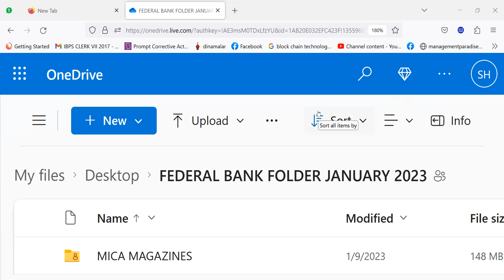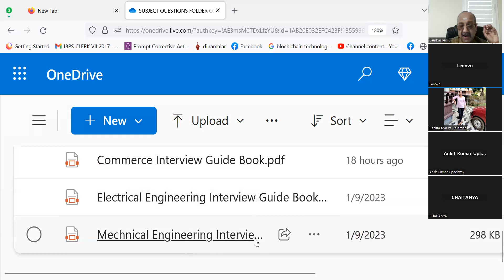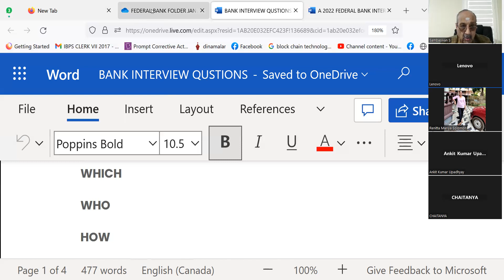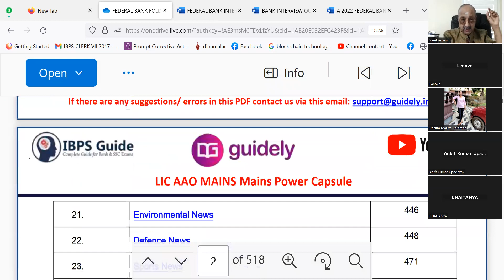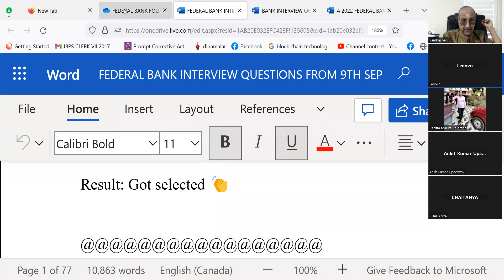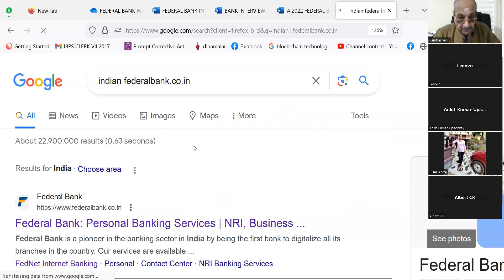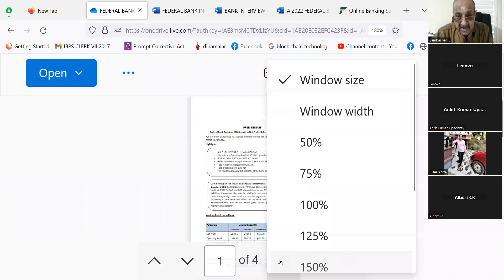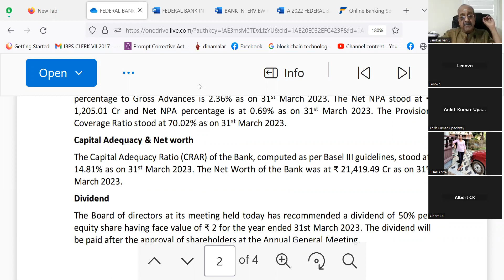FEDERAL BANK - FCCE- HOW TO READ FROM FOLDER FILES- PL PAY RS.405 TO GPAY 9003037557 WAPP 8072177482